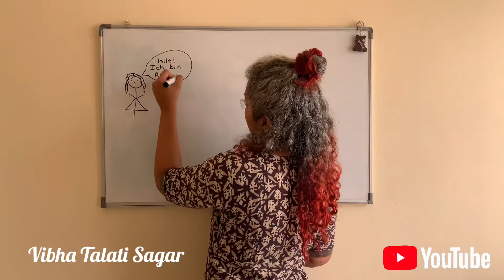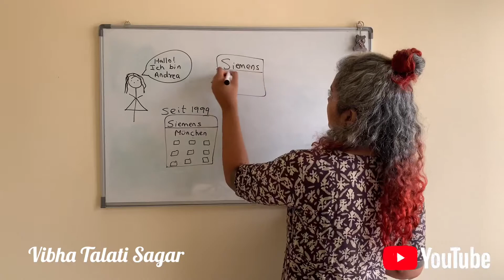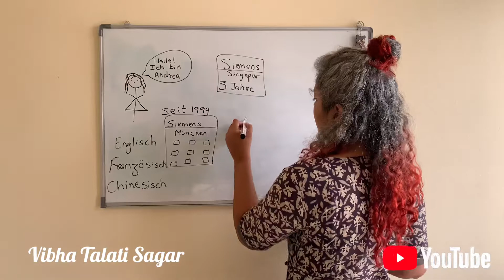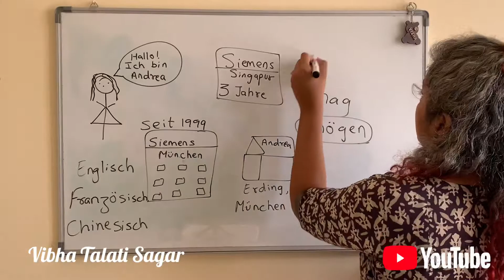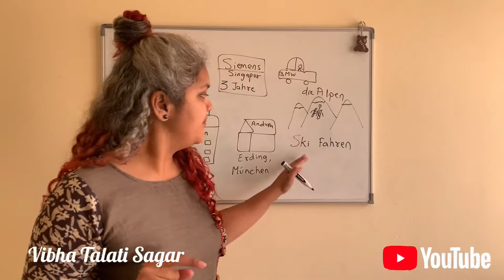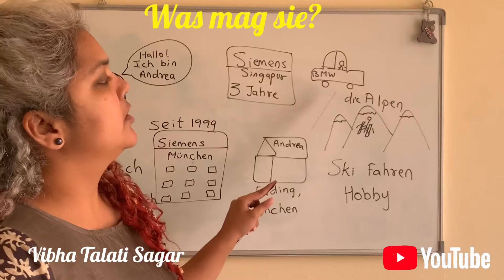Learn German in Gujarati S2 Ep5 Studio D A1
Stat auf Deutsch - Seite nummer 14. Pg no. 14 Reading the text Andrea Fiedler